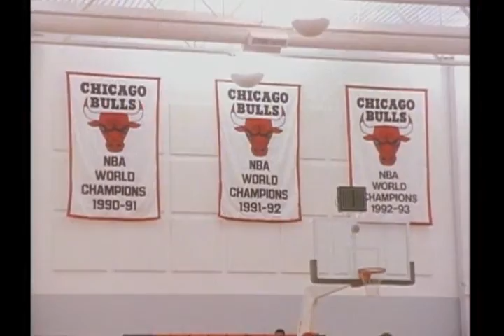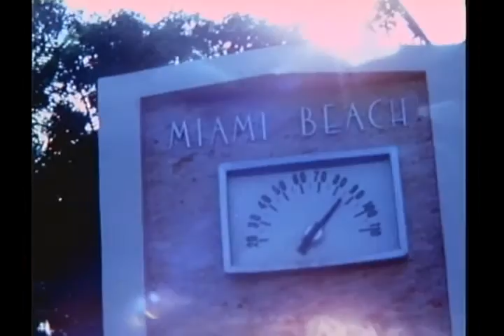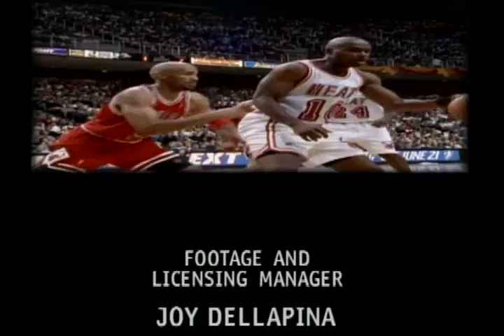NBA Hardwood Heroes (Full Movie)